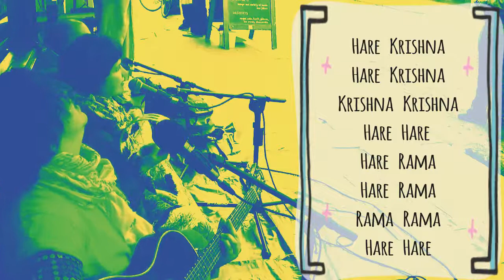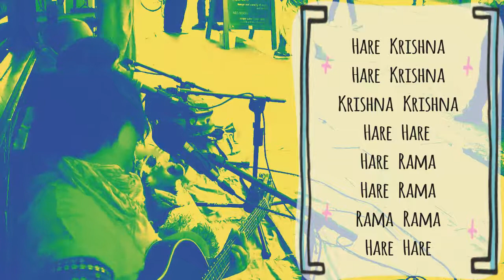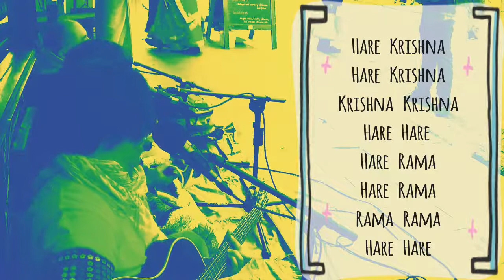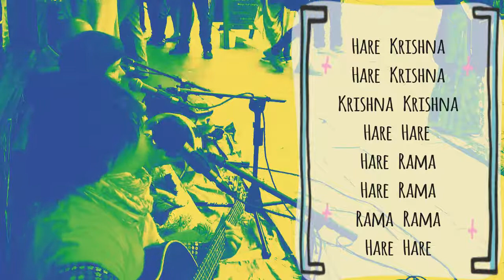Soho Street Kirtan Blues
From last Open Day event of 2017 at ISKCON-London.